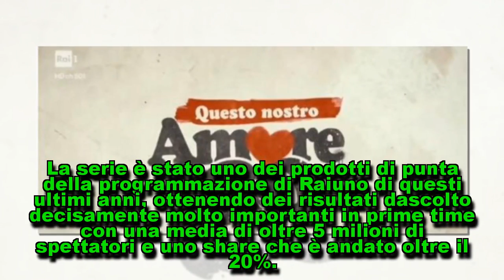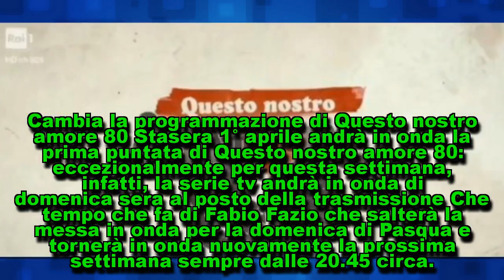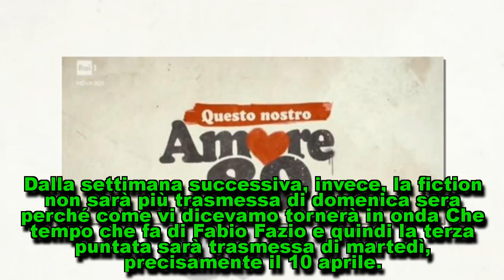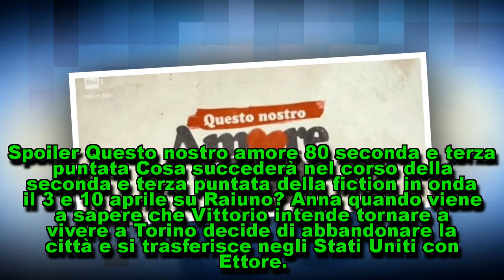Anticipazioni Questo nostro amore 80 seconda e terza puntata: la scelta di Anna